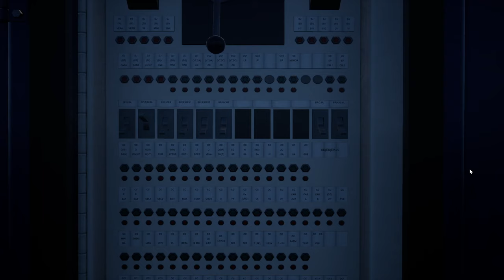TRAIN SIM WORLD 2 | #52 TGV 9576 Paris Est | München-Augsburg | TGV Duplex